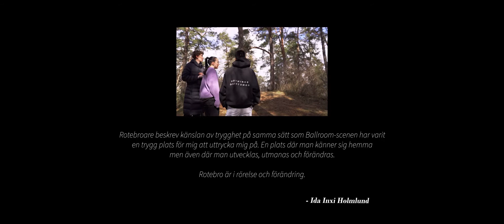Platsverkstan dans - Ready Set Go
Den här filmen har tagits fram inom ramen för projektet Platsverkstan Dans – ett samarbete mellan Stockholms läns museum, danskonsulenterna i Region Stockholm och Sollentuna kommun. Filmen har skapats av koreografen Ida Inxi Holmlund i samarbete med filmaren Jennifer Drotz Ruhn.

Sedan 2016 driver Stockholms läns museum projektet Platsverkstan som riktar fokus mot en rad platser i länet. Platsverkstan kan ses som ett nav där olika röster, berättelser och perspektiv samlas.

Projektet har hittills genomförts i de så kallade regionala stadskärnorna, platser som är utpekade som särskilt viktiga för regionens utveckling. Här planeras stora förändringar och vi ser det därför som angeläget att undersöka hur människor förhåller sig till den pågående förändringen. Vilka historier och minnen finns kopplade till platsen? Vilka drömmar eller farhågor finns om platsens framtida utveckling?

Koreografi och regi: Ida Inxi Holmlund
Foto och klipp: Jennifer Drotz Ruhn
Musikproduktion: Neva Deelay
Dansare: Adrian Cruz, Alfie Larsson, Alba Rask, Denzel Rhoodes, Silva Poutanen